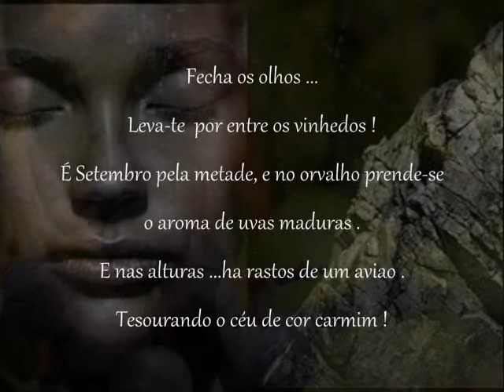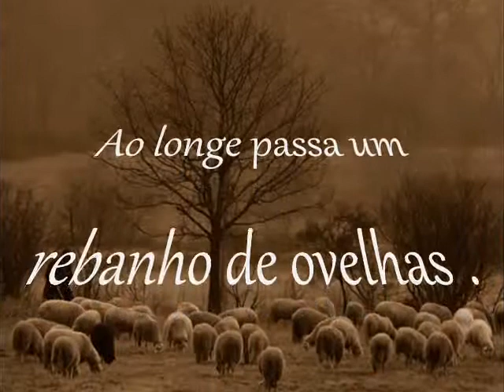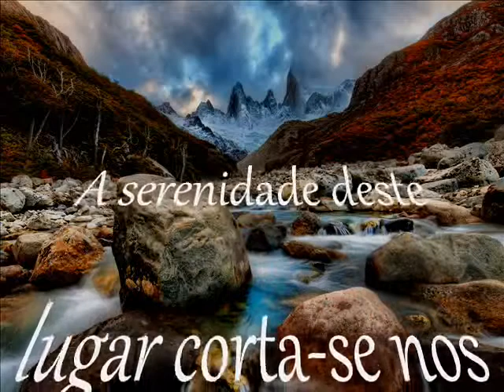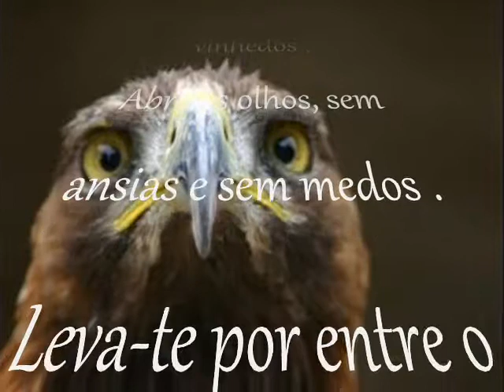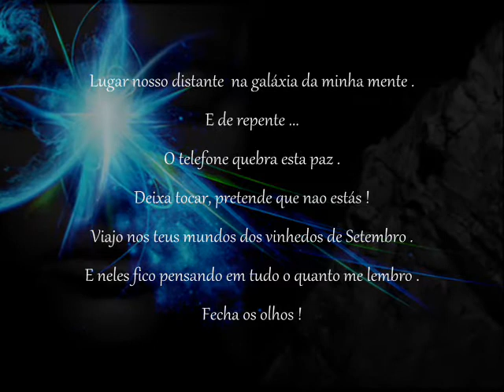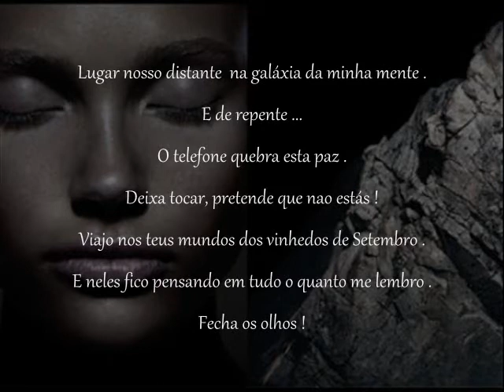FECHA OS OLHOS !!-Deixa-me viajar na seguranca dos teus bracos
Fecha os olhos !
Leva-te por entre os vinhedos ...
É Setembro pela metade e no orvalho prende-se o aroma das uvas maduras .
E nas alturas há rastos de aviao ...tesourando o céu de cor carmim !
Nos caminhos empoeirados entre leitugas nascem totulhos de fim de verao ..
E despetaldas pelo chao secam flores de jasmim .
Abre as narinas ao pefume da rezina ..que brilha em goticulas suspensas nas fagulhas dos pinheiros .
Ao longe passa um rebanho de ovelhas e um velho de calcas rotas ...
O rei e a sua corte de guerriros .
No riacho há granitos redondos e brancos , como cranios lavados de guerrilhas ancestrais .
As ras cortejam-se entre melodias de orquestras fluviais .
A serenidade deste lugar corta-se com os voo razantes do gaviao sobrevoando os vinhedos .

Abre os olhos ! - sem ansiedades e sem medos
Leva-te por entre o casario e das mulheres que falam coisas de suas coisas .
Transparente vais ...ninguem te reconhece !
Pensam que és névoa do dia que amanhece !
Fantasma deste lugar .
Lugar distante na galáxia da minha mente .
E de repente .o telefone quebra esta paz .
Viajo no teu mundo dos vinhedos de Setembro
Na seguranca de teu abraco penso em tudo o que me lembro .
Fecha os olhos !